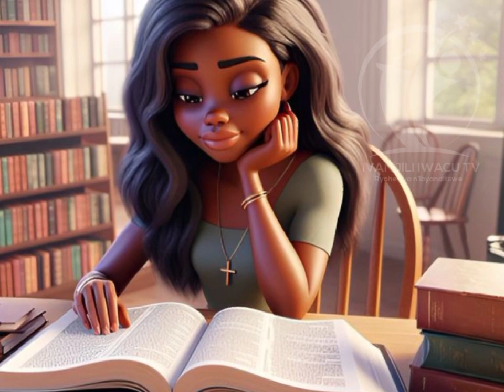Icyumweru cya 5 cy'Igisibo B, Amasomo n'Inyigisho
Umva agakuru kagufasha kuzirikana Amasomo y'uyu munsi